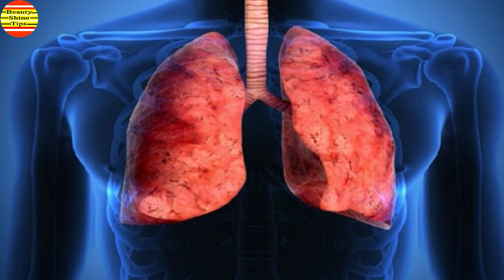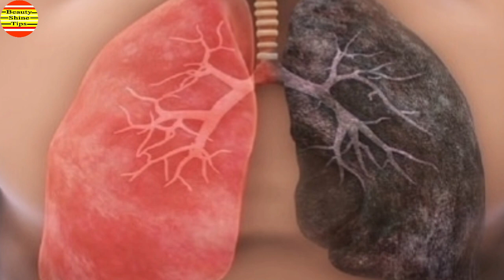২ দিনেই ফুসফুস পরিস্কার করার দারুন উপায় ! ফুসফুস পরিস্কার করুন ভাইরাসমুক্ত থাকুন !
২ দিনেই ফুসফুস পরিস্কার করার দারুন উপায় ! ফুসফুস পরিস্কার করুন ভাইরাসমুক্ত থাকুন !